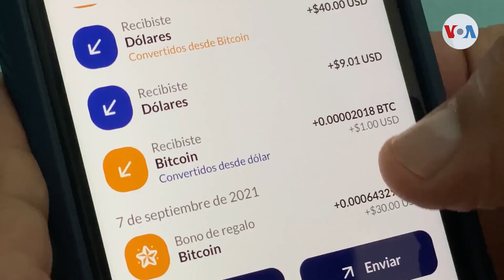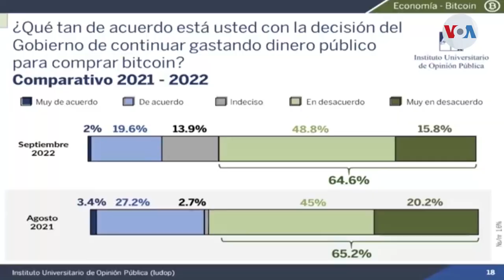Salvadoreños reprueban la implementación del Bitcoin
Hace un año se adoptó en El Salvador el uso del bitcoin como moneda de curso legal. Durante los primeros meses hubo gran expectativa, pero una reciente encuesta sugiere que los salvadoreños ahora desaprueban la medida.

¡Visítenos!